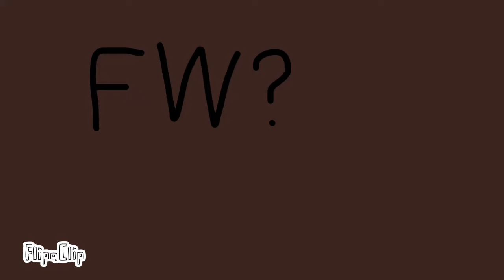Touch me , I Scream // amv FW- Blood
lol I'm alive

original;
Ib:
14 Fps
taken time: 1 week (?)
layers:3
app used- Flpclp :))